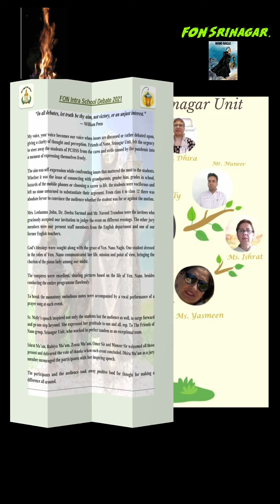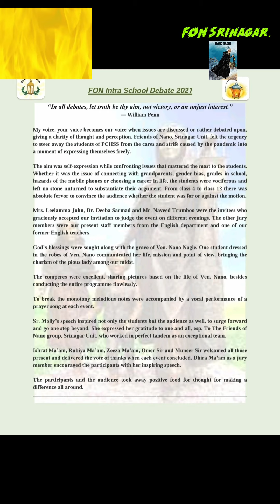FON Intra School Debate 2021.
FON Srinagar Unit.